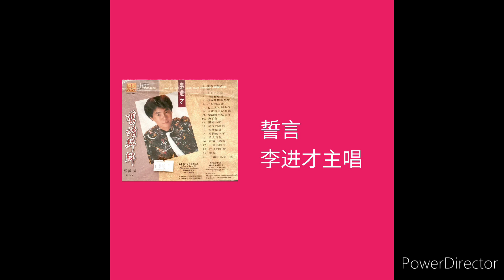李进才 - 誓言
江水东流一去就不回头
又是落叶时候
记得你我就在此地分手
转眼已三秋
你可知道我天天的在等候
等你与我常相守
你临走留给我的誓言
就象江水不回头

又是落叶时候
转眼已三秋
等你与我常相守
就象江水不回头

等你与我常相守
就象江水不回头